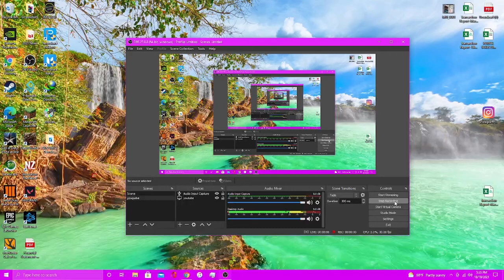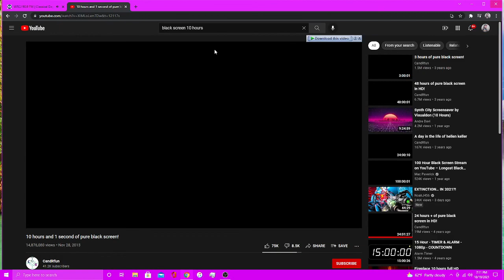90.9 WRCJ Detroit 2